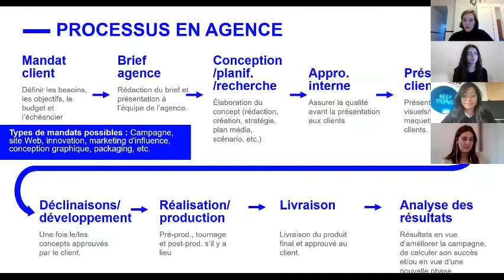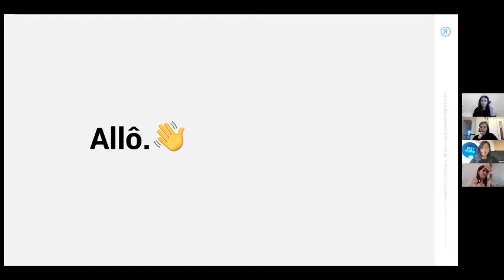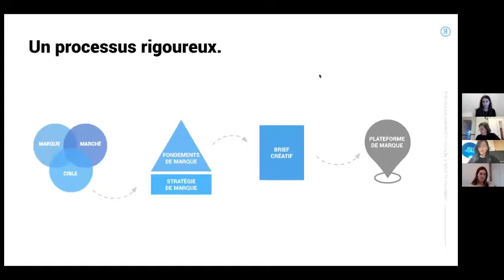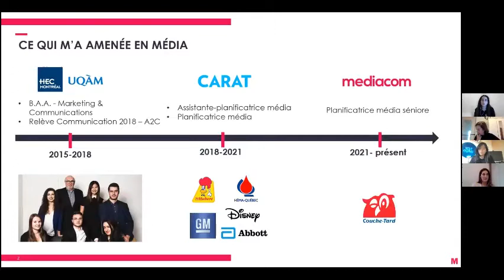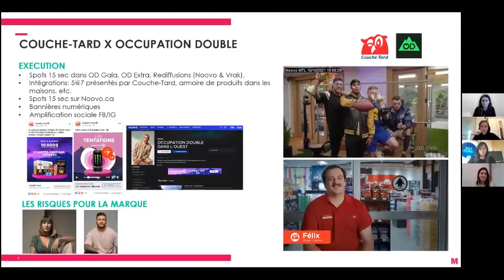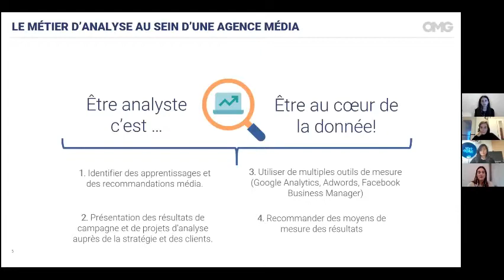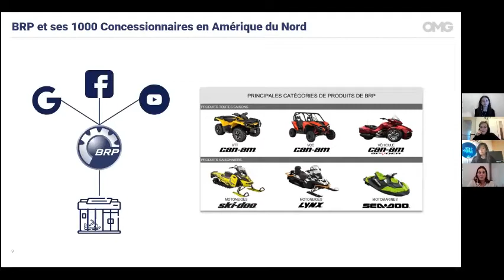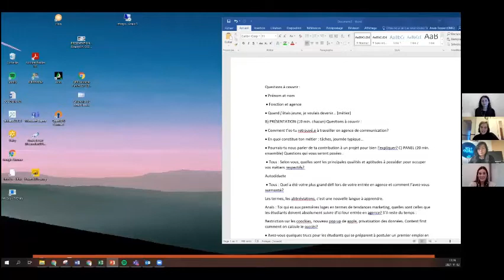Conférence "Strat. et média" | Le monde de la comm. (2021)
Le monde de la comm., c'est une série de conférences virtuelles ayant pour but de faire découvrir les divers métiers du milieu de la communication créative.

Panélistes :
Laura Nasser
Planificatrice média séniore, MediaCom

Anaïs Tessier
Analyste séniore, Marketing Science, Omnicom Media Group

Suzy Truong
Stratège, Rethink

Le monde de la comm. est une initiative de l’A2C, en collaboration avec l’Alliance des cabinets de relations publiques du Québec (ACRPQ) et le Grenier aux emplois. Un merci particulier à Orkestra pour le développement de l’identité visuelle de l’activité.